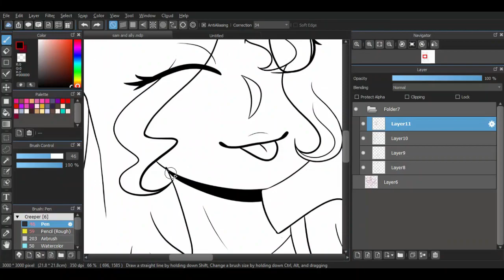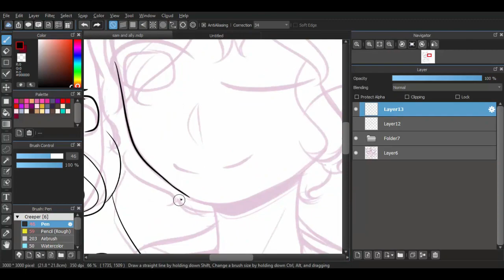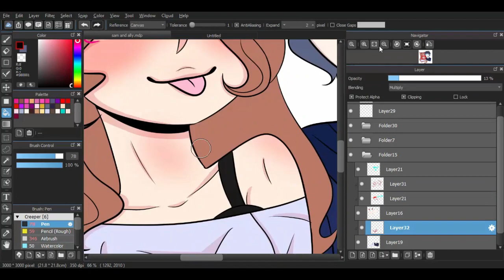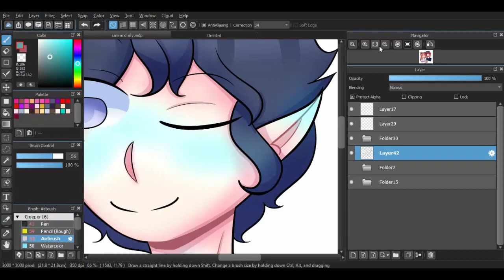SucreeDoux Commission // Speedpaint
❀ ↓ Open Me ↓ ❀

Eyyyyy, here's a recording of a commission I drew for SucreeDoux on DA
Drew this yesterday and edited it in the same day. I broke a record heehoo

Drawing Tablet
↳ XP-Pen Star G430

Recording Software
↳ Camtasia

❀ Music ❀

❀ Social Media ❀